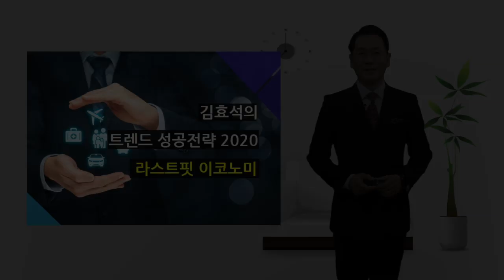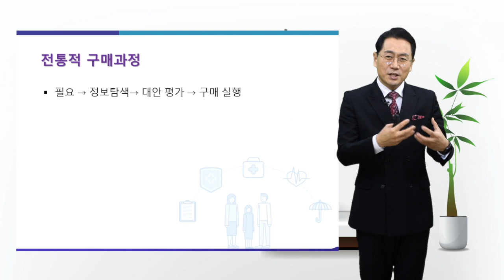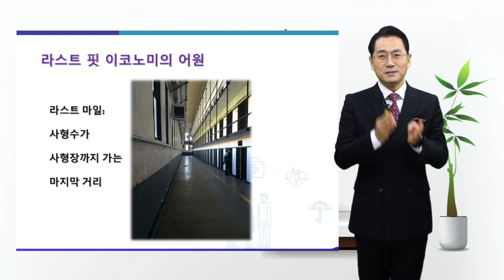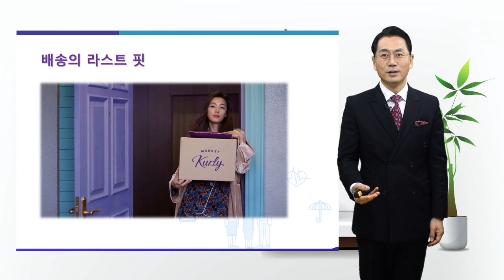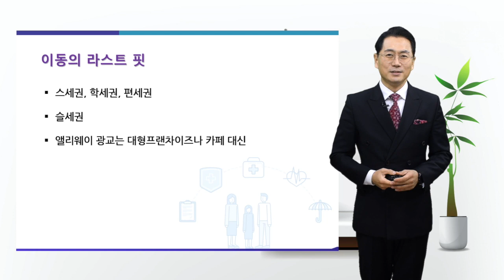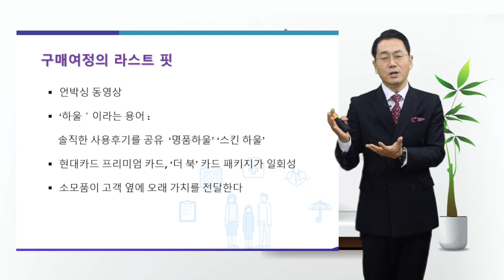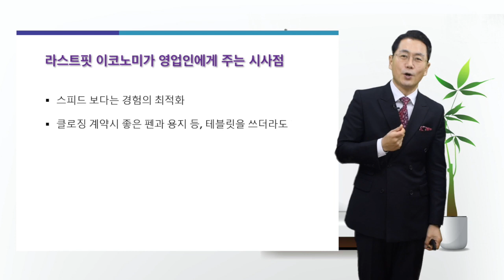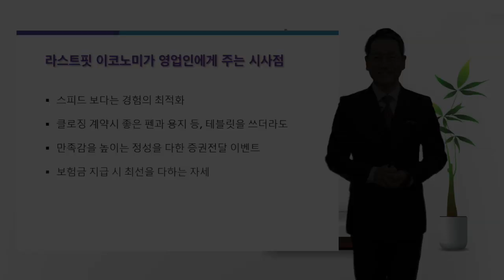마지막이 중요한 이유 - 김효석의 트렌드 성공 전략 2020 라스트핏 이코노미